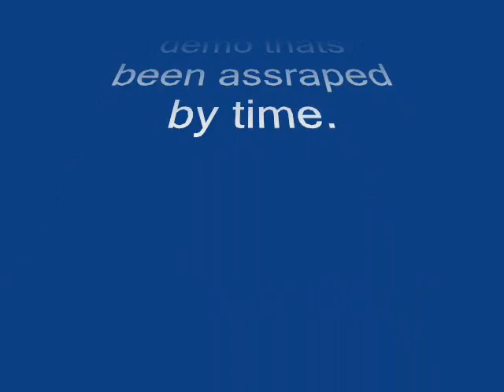rebecca matters - calm before the storm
another song from the pre cincinic band